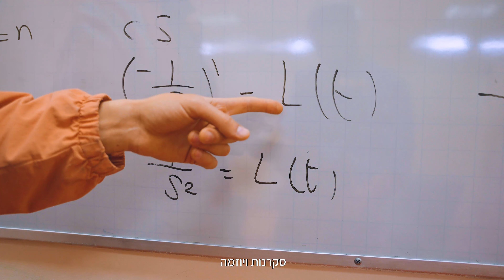מדעי המחשב - עזריאלי מכללה אקדמית להנדסה